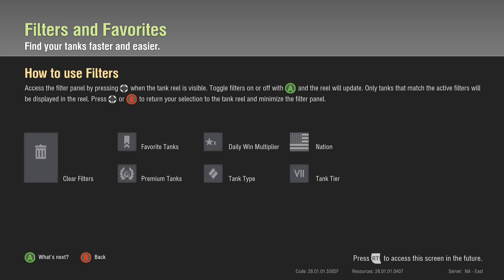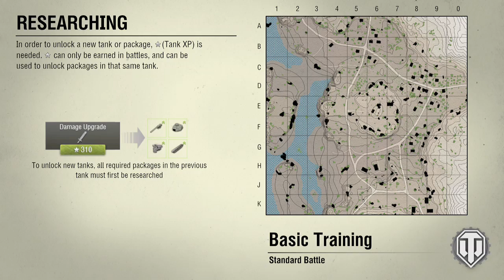tri plays world of tanks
hey guys tri here and today im playing world of tanks for the very first time sorry the stream was short but i did get a couple kills so i think i did okay and as always see you in the next one -- Watch live